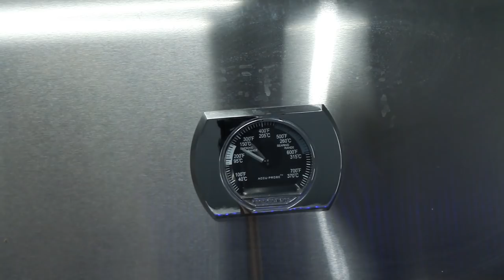📷 Enten - Burger | Duck - Burger | Grill & Chill / BBQ & Lifestyle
Schaut rein und lasst euch inspirieren von meinen Rezepten rund um das Thema Grillen, BBQ, Woken, Kochen, Niedergaren, Low & Slow, räuchern, Wursten, Sous Vide und das alles draußen in meiner Outdoor-Küche. Viel Spaß am Essen und grillen / BBQ. Napoleon Prestige Pro 500 / Monolith Classic / Roaring Dragon Wok / COBB-Gas / Dutch Oven / Sunset BBQ-Tortuga sind meine Spielzeuge.

Zutaten:
1 EL  Hoisin Sauce
1 EL  Mango Chutney
1 EL  Ketchup
1EL  Maionese
½        Avocado
         Zwiebelsprossen
         Laugen Bun`s / Silser Bun`s
400g Entenbrust